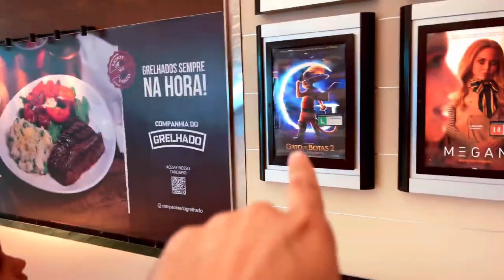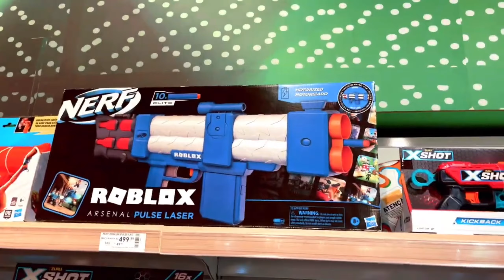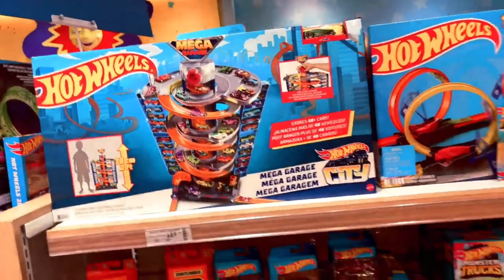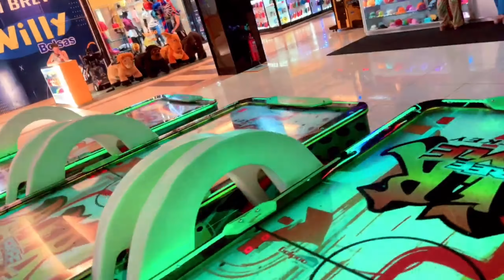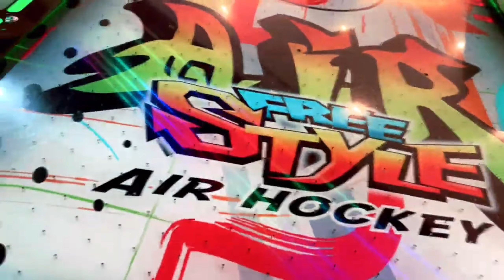ENALDINHO DESAFIA O ZAP NO FILME ENALDINHO MISTÉRIO DA LAGOA ASSISTIMOS NO CINEMA VLOG FAMÍLIA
Nesse vídeo encontramos o ZAP nos corredores escuros do cinema e assisti com meu filho o Filme  Enaldinho e o Mistério da Lagoa. ➡️Entre no Site: